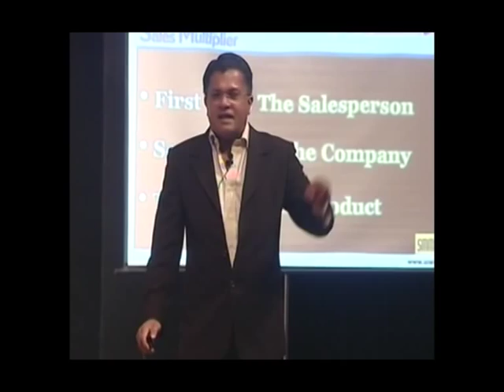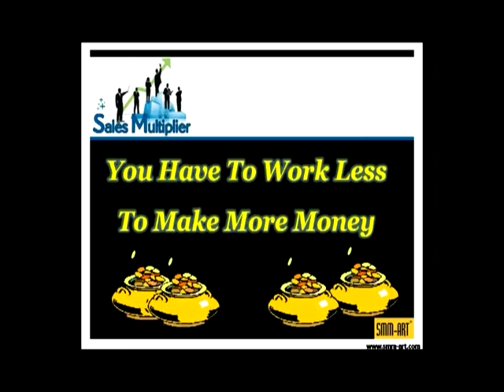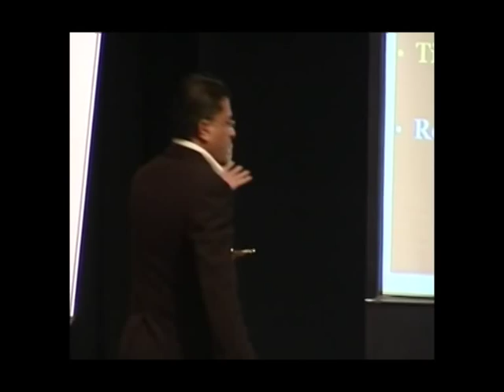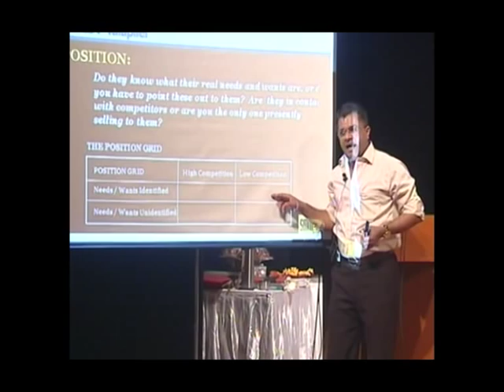Sales Multipier.mpg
- Smmart is the brainchild of Mr. Santosh Nair, incepted on 10th February 2000 as a Corporate Training company, along with Mrs Sindhu Nair as co-founder. smmart is endowed with intensely talented & passionate Trainers , Coaches who bring with them rich experience of entrepreneurial mindset . Internally smmart is like a ' Training Academy ' that constantly nurtures, manufactures, certifies and upgrades all its employees , including Trainers for creating unique experience & visible business results for its customers .

Smmart has a proprietary business diagnosis model called Entrepreneur Growth Cycle , which maps entire evolution of an Entrepreneur's business journey from the Start up stage till the Liberation ( Nirvana ) stage , based on its experience & tremendous insight into entrepreneur's thinking and working . Each stage is marked with specific issues faced by most entrepreneurs in that stage --- for each stage smmart has a customized solution , in the form of an educational / transformational program .

Smmart is an organization which ' walks the talk ' . It strives to be a role model for entrepreneurs by internally implementing all the tasks , tools , mechanisms & processes that its programs professes to its customers , thus carries the conviction & clarity in preaching from its practice . smmart also has a well articulated Vision framework in all its elements which acts as an anchor for its progress on the defined path and acts as a guidance to its employees across locations and businesses .

So come, associate with smmart and partner with us to progress consistently and achieve all the aspirations, ambitions, visions, dreams and goals of your life. No matter from which corner of the world you come from, smmart T.I.G.E.R Entrepreneur Parivaar will always welcome you with open arms.

So, now let the world know you have arrived.